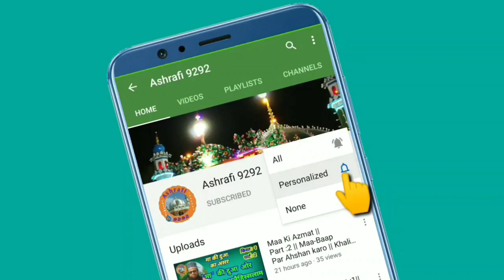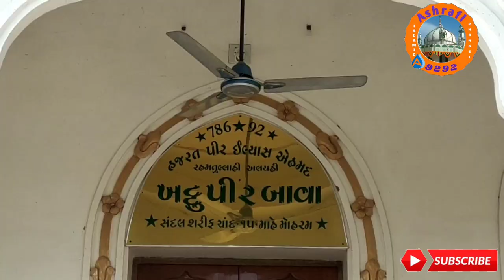Khattu Pir ||VLOG|| Ilyas Ahmed Rehmatullahi || Dargah Ziyarat || Dholka Sharif || 2022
Nazrin Ye  valiye Kamil Ilyas Ahmed Rehmatullahi urfe Khttu Pir bava k  Name se dholka Sharif Main mashur hain ,in ki bargah main Aane vale Zahirin ki Taklif door hoti khusussan Ankho ki bimari ka ilaj Yaha hota hain ,Aankho ki koi bhi bimari is bargah se Acchai ho jati hain Akidat mand yaha se Sifa pate hain to in Auliya ye kiram ki bargah Aaiye or Un k fezan se  Feziyab ho,

Dargah Sharif
Add : Ahmedabad k karib Dholka Sahar k kheda Bagodra highway k Karib hain ,
duaa main yad rakhiye milte hain Aik or vlog k sath ,